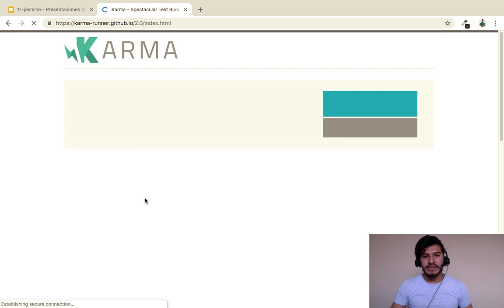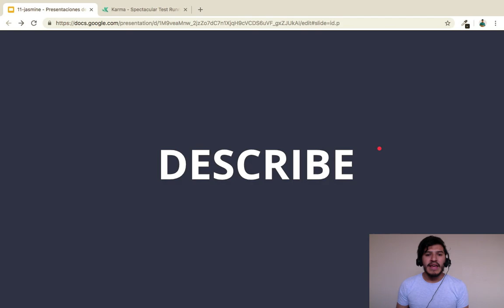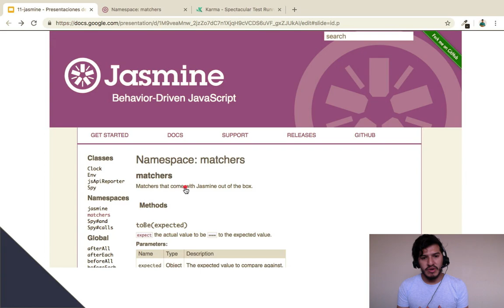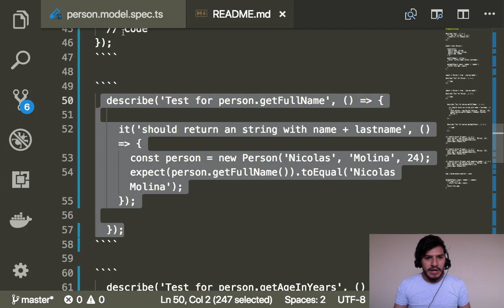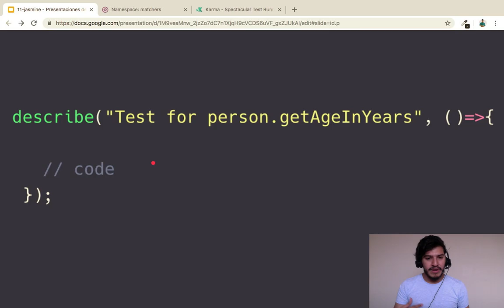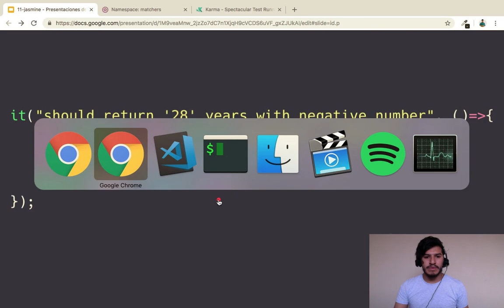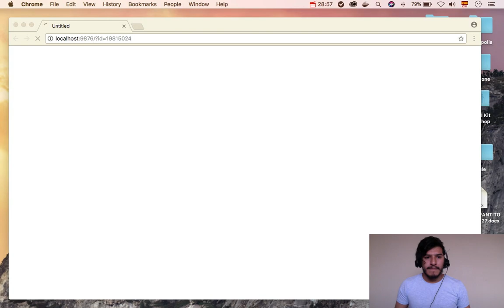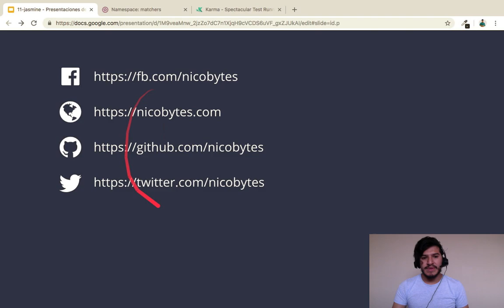Introducción a Jasmine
Escribir pruebas unitarias nos ayudará a reducir de forma significativa los errores que puedan llegar a producción, ahora veremos un poco más acerca de Jasmine.

Que nos ayudará a escribir pruebas unitarias en proyectos de Angular.